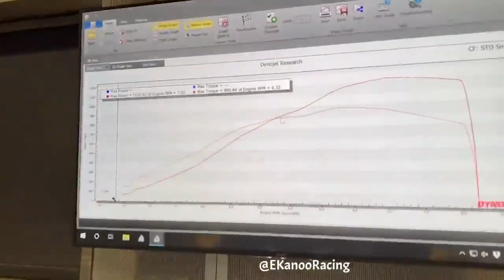1128WHP McLaren 720S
@m_engineering_llc @ekanooracing McLaren 720S dyno.